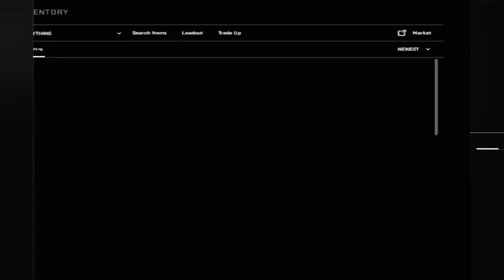Counter Strike Global Offensive 2020 01 05 16 18 18 06 Dvr 2